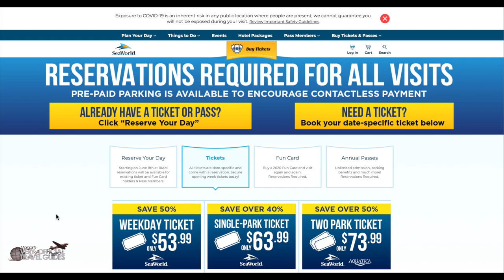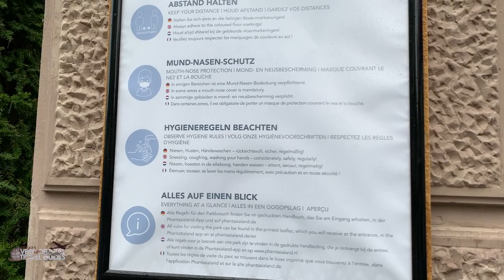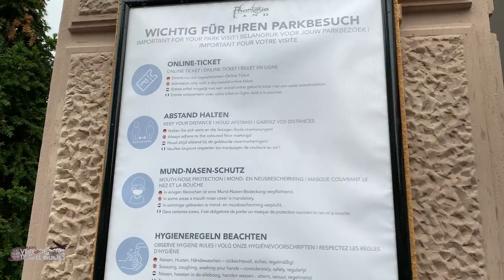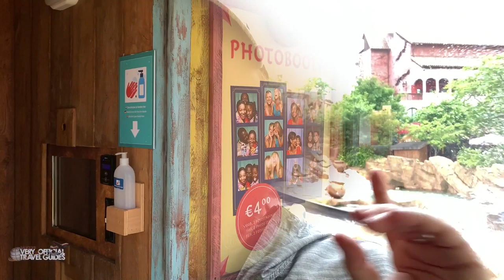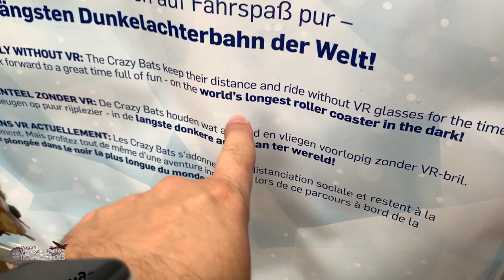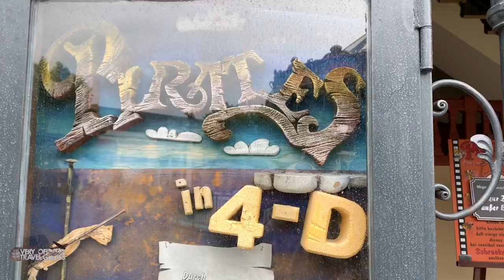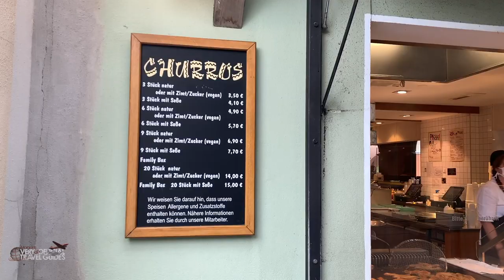Theme Park Mask Season - Full Guide - June 2020 at Phantasialand and Toverland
It is June 2020 and theme parks like Universal Studios in Orlando, Disney, Phantasialand in Germany, and Toverland in the Netherlands are starting to open their doors to guests. Because of the current situation, certain changes are required to enter the parks and ride the coasters, like social distancing and wearing a mask. I spent the last 3 days at parks and tell you everything about it.